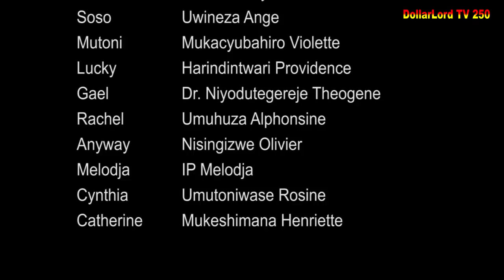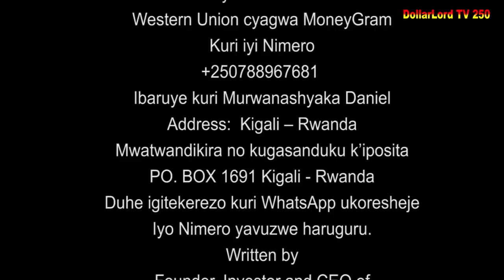Ishyari EP 620 Film Nyarwanda Nshyashya || Rwanda Movies || Dimbamo Professor Film Ep 663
iyi film ishyari EP 620 Biyemeje Kumara Ukwezi Kose Kwa Professor  gusa nizereko iri bubashimishe.

N.B:
1. Ntago twihanganira umuntu n’umwe ushobora gukoresha ibihangano byacu nta burenganzira cyangwa se ubwumvikane bwacu, kubera ko hazakurikizwa amategeko agenga ubugire bw’ibihangano na nyirabyo.
2. Dollarlord TV ntago yirengera ibitekerezo bitandukanye byatanzwe ku inkuru ikora.